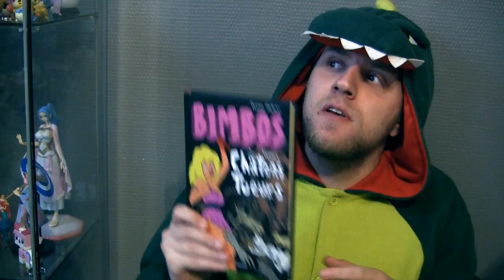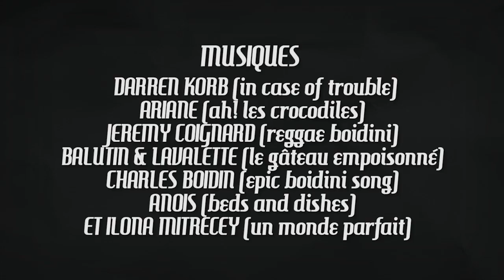LES CROCODILES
Dans le pudding et l’allégresse nous parlons de la BD Les crocodiles de Thomas Mathieu aux éditions Le Lombard.